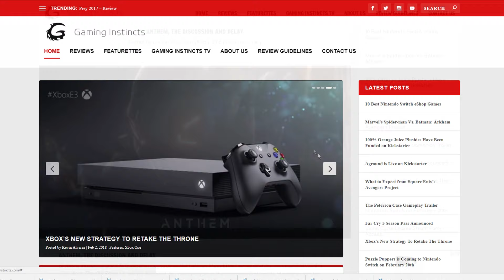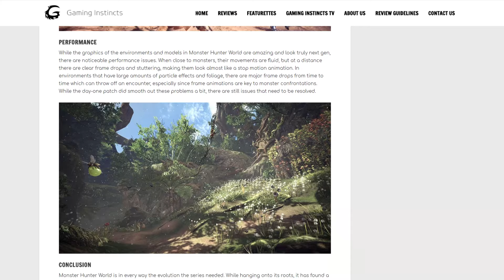Top 10 Features and Changes We'd Like to See in Zelda: Breath of the Wild Sequel | Gaming Instincts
Zelda Breath of the Wild was one of the Nintendo Switch's best selling games. Well now that a sequel is on the way, we'd to see some new changes and features. Here are our top 10 features and changes that we'd like to see in Zelda: Breath of the Wild's Sequel. Let us know what you would like changed or added in the sequel to Zelda Breath of the Wild in the comments down below.